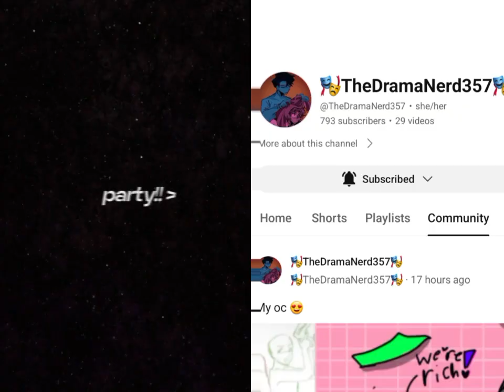Template Edits from capcut. A Collab with my friend